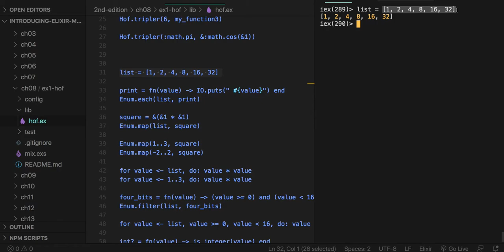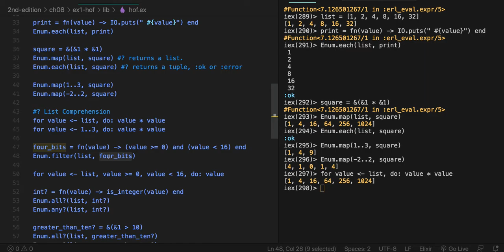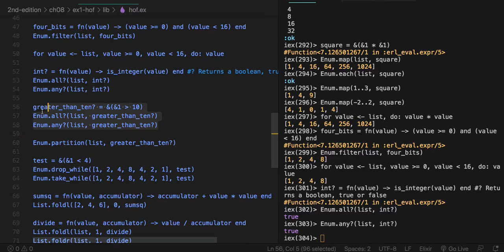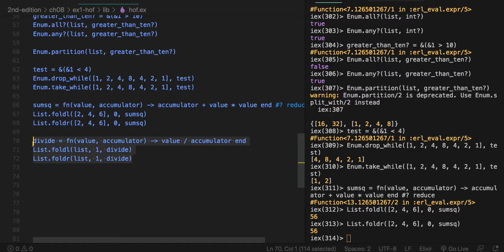[엘릭서 기초] 016 - CH08. Higher Order Functions and List Comprehensions(2/2)